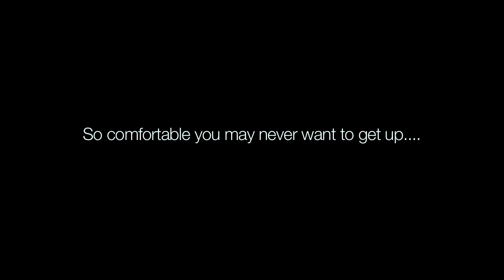Garden Sofa - You'll Lose Your Interest In Football! Thierry Henry!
Before buying his Luxury rattan sofa from Luxurypatiofurniture.co.uk this guy was a fanatical Arsenal fan. Now he has no interest in the best football goal ever... Thierry Henry!